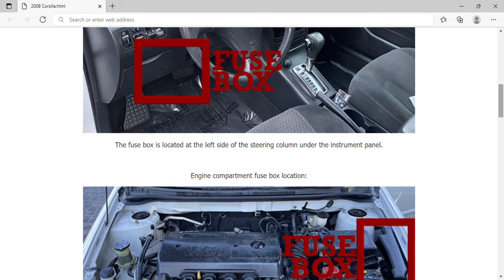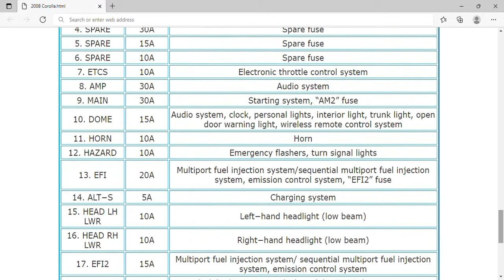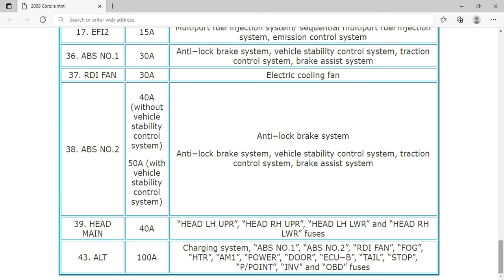2008 Toyota Corolla Fuse Box Info | Fuses | Location | Diagrams | Layout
2008 Toyota Corolla Fuse Box Info | Fuses | Location | Diagrams | Layout